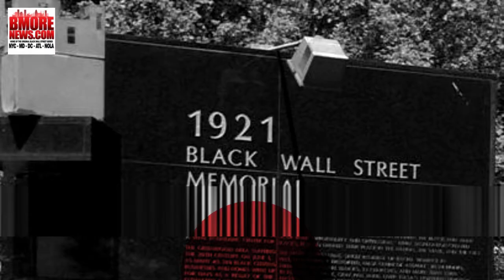Black Wall Street REUNION, 12.9 (7-9p), Darker Than Blue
Black Wall Street REUNION, 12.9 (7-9p), Darker Than Blue, 413 N. Charles St., BALTIMORE 21201. RSVP to Bwsreunion.eventbrite.com